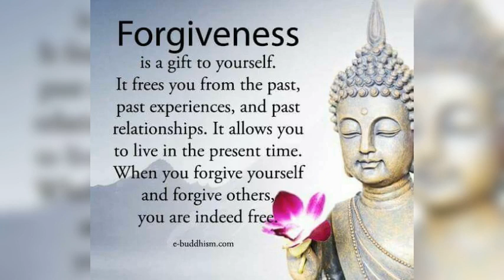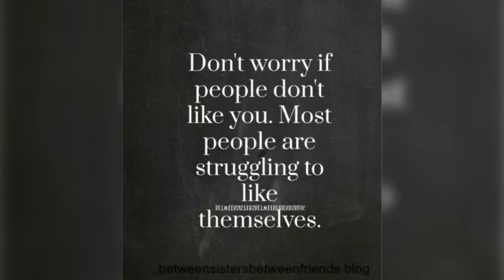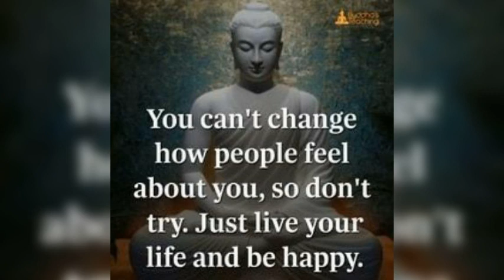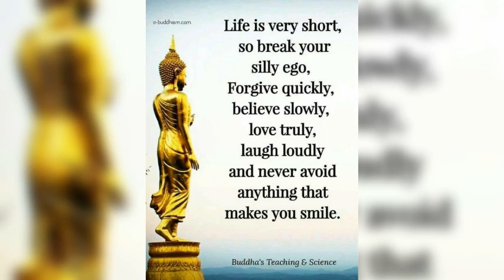Budha and Love